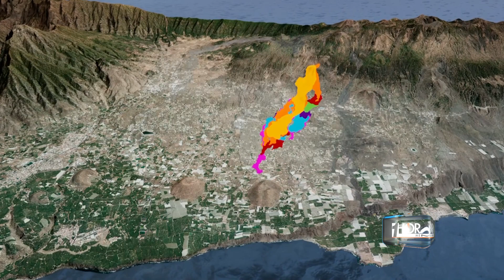EL CAMINO DE LA LAVA | 3D | Volcán de La Palma - Canarias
Entramos en la semana 13 de erupción. Desde cumbre vieja ha salido lava como para llenar 28 mil piscinas olímpicas. Este ha sido su avance desde el 19 de septiembre.…En 4 días, la colada primigenia recorrió 3,6 kilómetros. Se fue frenando al encontrarse obstáculos en su camino, pero sin embargo cerca de los centros emisores es mas fluida y se ensancha por el sur.
El día 24 llega a Todoque y el 26 derrumba al campanario. 3 días después, esa colada primigenia llega al mar, lo contamos en directo por la noche aquí en 1hm… Cuando pensamos que la lava aprovecharía esa autopista directa al océano, la colada principal se divide el 8 de octubre. Y cae a la antigua fajana del volcán San Juan. Está ahí parada durante varios días.… Mientras, nace una nueva colada en pleno 12 de octubre. Bordea por el norte la montaña de Todoque y a pesar de coger velocidad, esa lengua nunca alcanza el mar. Es más, se rebosa por la parte alta del valle y enfila directamente al barrio de La Laguna. Donde afecta a las primeras viviendas el 21 oct. Avanza al acantilado pero durante días se queda a solo 100 metros de caer. Porque, una vez mas, la lava sigue ocupando mas terrenos por el norte. Y mas al sur, arrasando fundamentalmente cultivos de plataneras y rellenando la isla baja del San Juan. Hasta que finalmente toca el agua del mar el 10 nov.
Y mas cerca del puerto de Tazacorte, la colada 7 cae al océano. Finalmente el barrio de las Manchas y lo que quedaba de Todoque se volvió a ver afectado por un dedo de lava que bajó a gran velocidad por el sur…. A día de hoy la lava baja por la zona central, mayoritariamente por tubos lávicos, aunque ha tenido hoy un desborde que amenaza a Las Norias.